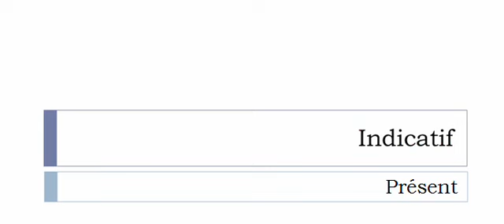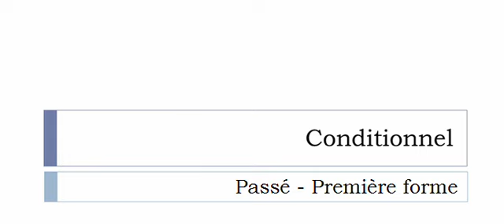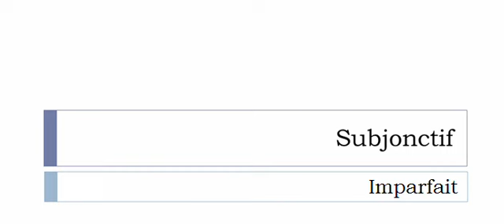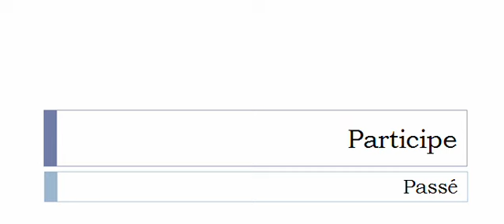Imparare il francese = Coniugazione = Lancequiner